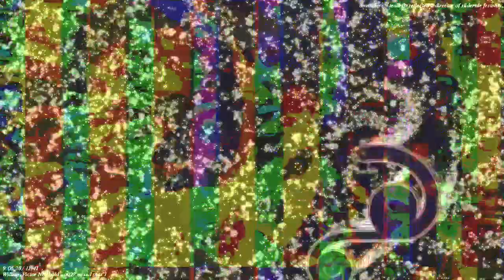[EPILEPSY WARNING] Movie 23 02 27 03h25m18s